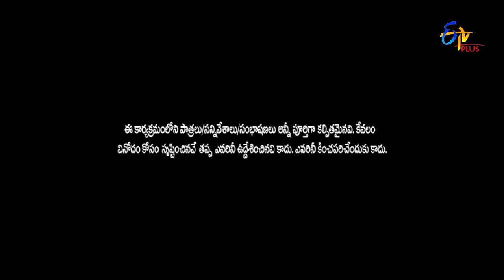Raghavendra Performance | Jathi Ratnalu | Stand up Comedy | 9th August 2022 | ETV Plus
Raghavendra comes up with an amusing concept and commences pleasant laughter by sharing his humorous experiences.